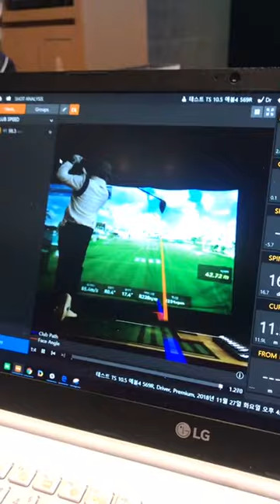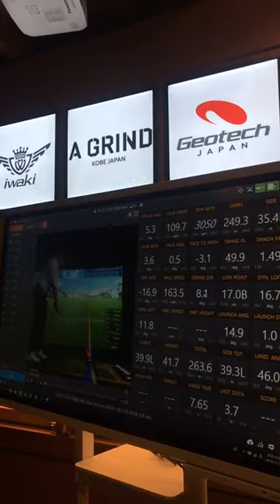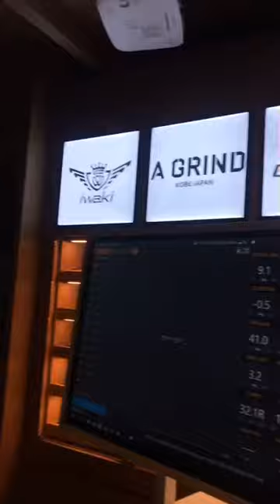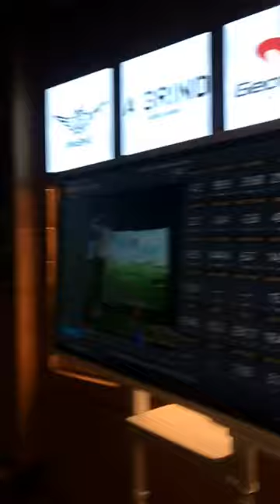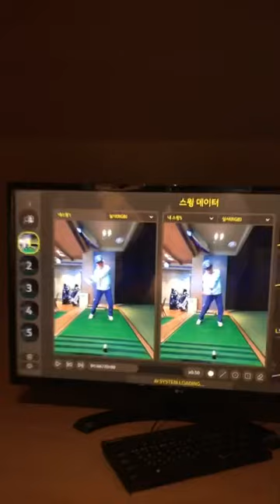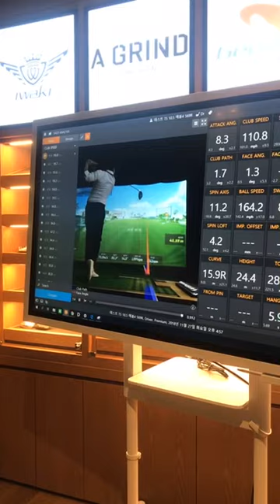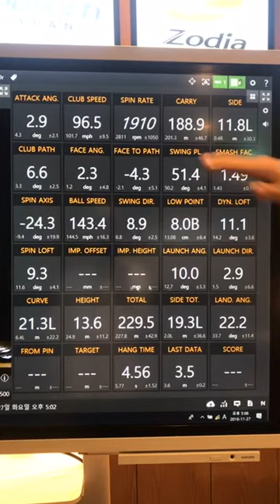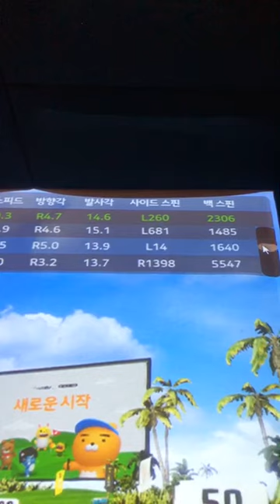카카오VX 방문. Part 2.